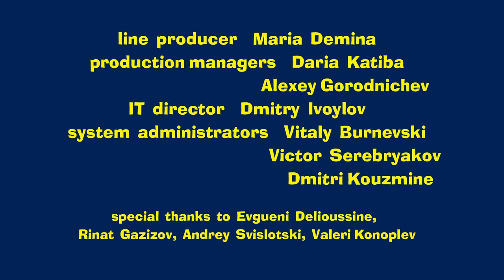Masha and The Bear - Get well soon! 😷 (Episode 16)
Tired from Masha's endless games, the Bear pretends to be sick so she will leave him alone. But the caring girl is determined to cure her friend. And after a series of failed attempts, she finally manages to do so.